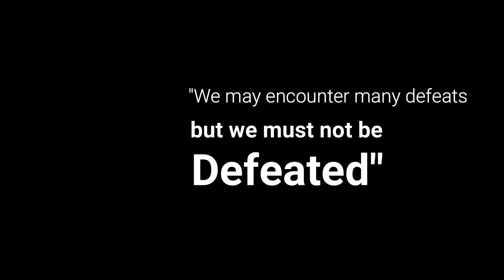Pulong Duterte Taekwondo Championship 2019 | RCG PIONEER | Keith B. Neri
"This world is a jungle, you either fight or run forever"